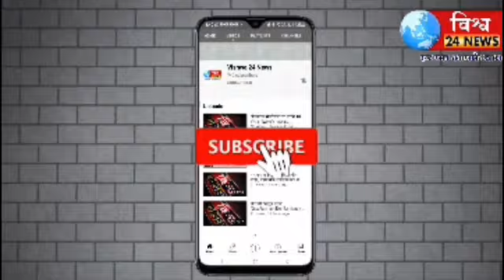औसा येथे केंद्रीय रसायने व खते राज्यमंत्री मा ना श्री भगवंतजी खुबा अध्यक्षतेखाली संपन्न झालेल्या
औसा येथे केंद्रीय रसायने व खते राज्यमंत्री मा ना श्री भगवंतजी खुबा यांच्या अध्यक्षतेखाली संपन्न झालेल्या